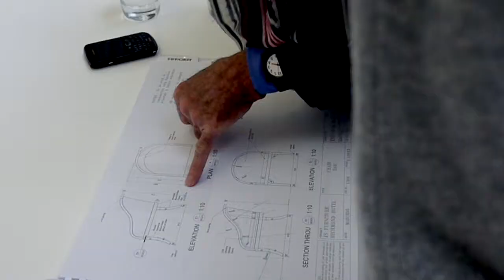Doble Collection by John Stefanidis for MADE.COM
By John Stefanidis. Versatile, elegant accent seating for any room - mix and match colours for a boutique look.